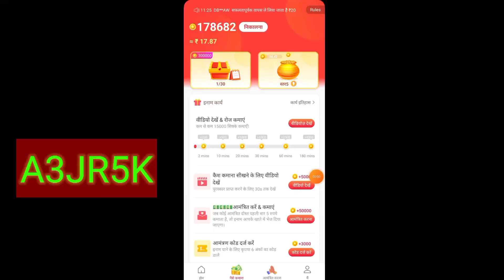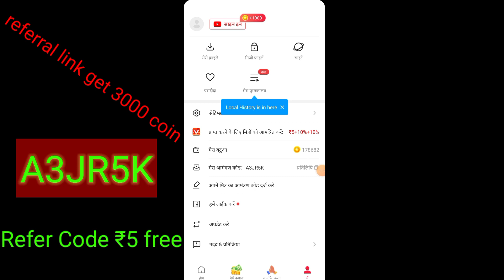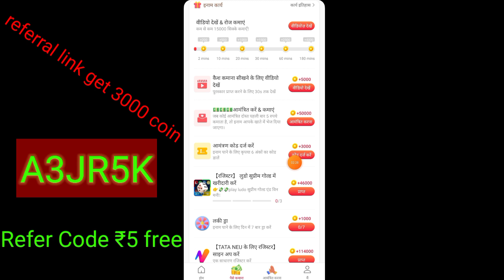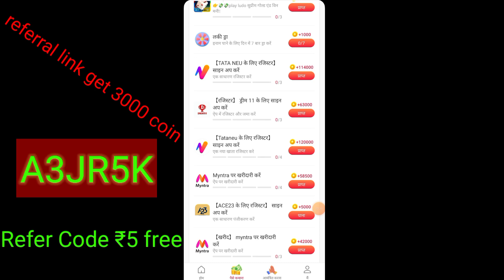VidMate Cash App Se Paise Kaise Kamaye! VidMate Cash Withdrawal! VidMate earn money! earn money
VidMate Cash App Se Paise Kaise Kamaye! VidMate Cash Withdrawal! VidMate earn money! earn money vidMate

App link.≧﹏≦.https
vidmate se paise kaise kamay
vidmate cash se paise kamaye
vidmate earn money
vidmate se paise kaise kamaye
paisa kamane vala app
income karne vala game
Ghar baithe paise kaise kamaye
paise kamane vala game
game khel kar paise kaise kamaye
vidmate cash app se kaise kamaye refer codecode
vidmate cash earning
vidmate cash app se paise withdraw kare